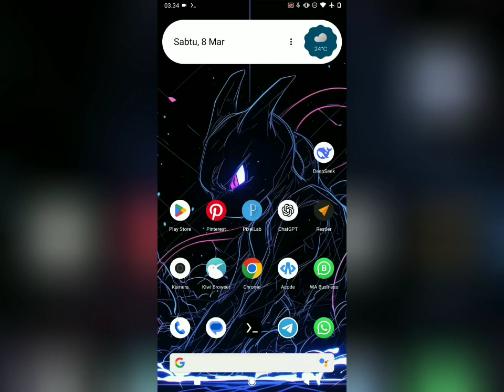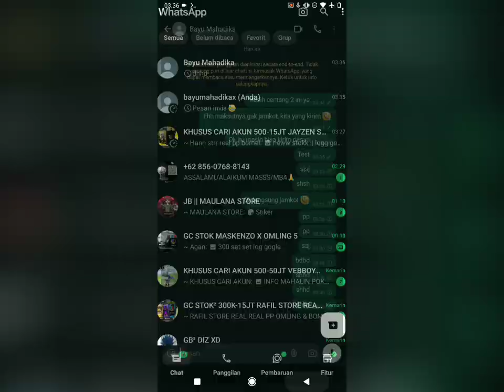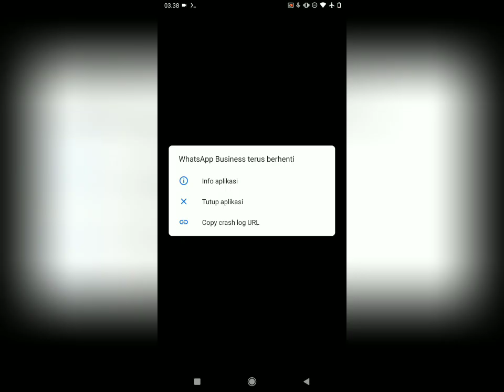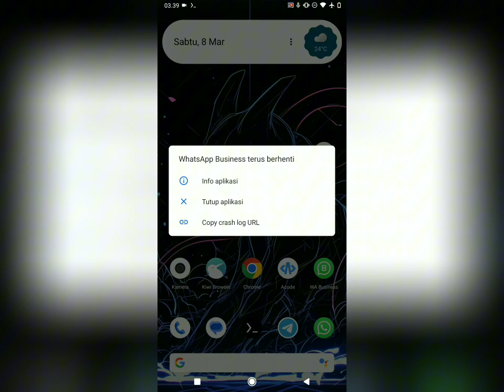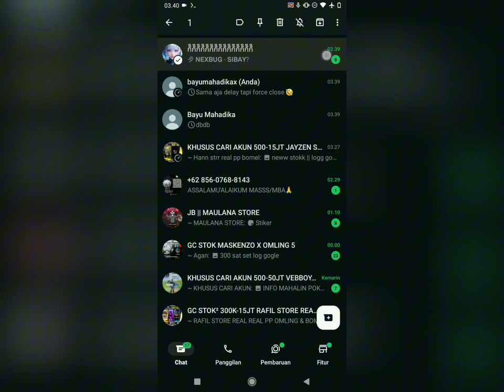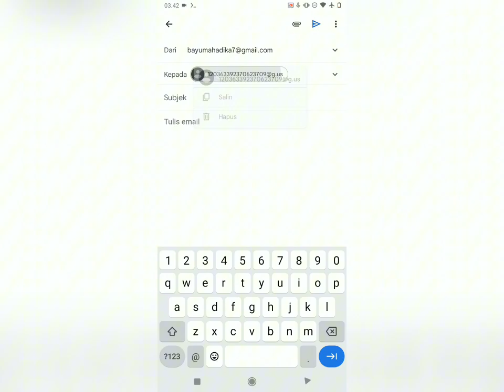WABOT BUG INVISIBLE MESSAGE - NEXBUG 👾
Menerima Jasa Pembuatan WhatsApp Bot/Telegram Bot.
Jasa Customize atau Edit Bot / Tambah Fitur.

ALL MENU:
 - Delay Maker - Pesan tak terlihat
 - Delay Maker 2 - Invis Lazy load
 - Force Close - No Click
 - Spam Call - Support For Calling All member group

FOR SELL
World Wide: $8
INDO: 50K